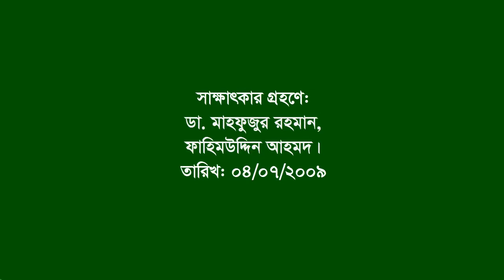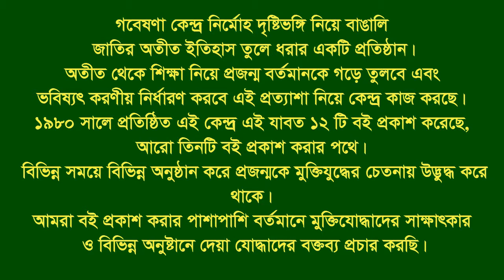Interview of ASM Faruque. CTG City. F Fighter. FF.